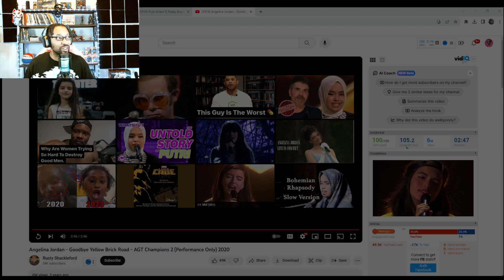Angelina Jordan - Goodbye Yellow Brick Road - AGT Champions 2 (Performance Only) 2020[REACTION]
We're back with more @AngelinaJordanOfficial and her performance on Americas got talent champion goodbye yellow brick road